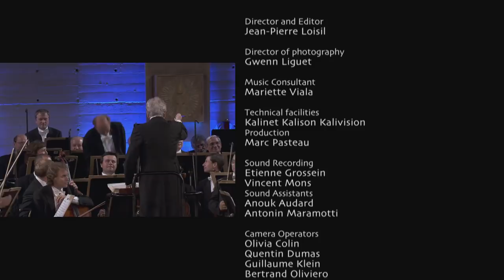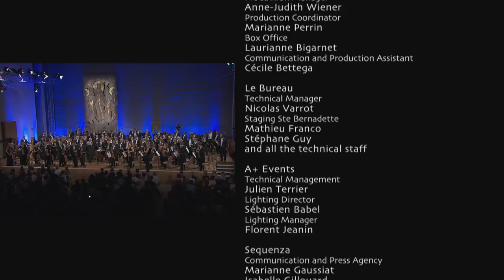Sergei Rachmaninoff - Symphonic Dances, Op. 45 (Yuri Temirkanov, St. Petersburg Philharmonic Orch.)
From the Sainte-Bernadette Church at Annecy Classic Festival 2013
Saint-Petersburg Philharmonic Orchestra
Yuri Temirkanov - conductor

Sergei Rachmaninoff - Symphonic Dances, Opus 45

0:15 I. Non Allegro
11:51 II. Andante con moto (Tempo di Valse)
21:50 III. Lento assai – Allegro vivace